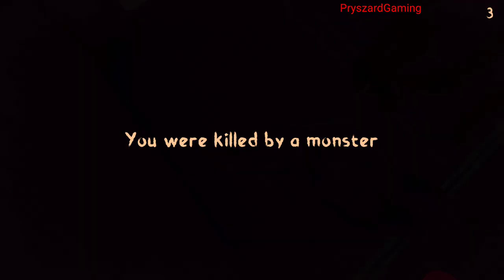Mimicry: Online Horror Action - Gameplay Walkthrough Part 1 Human (Android,iOS)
Mimicry: Online Horror Action - Euphoria Horror Games

🔽Download Google Play/App Store:
Free iOS game:

📱Game Description:Feel like a powerful monster! Deceive people so you don't reveal yourself. Destroy your entire squad of armed friends! 😈

In this online horror game you can play with your friends in a team of up to 9 people. One of you will be infected by an alien creature that will make him a monster. This player will be able to take the form of a human, a monster, or transform into any killed player

Your squad's task is to leave the location before the monster kills everyone.
The monster's task is to eliminate all the players and not let himself be burnt.